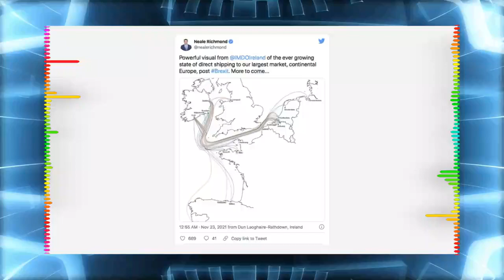'Deluded fool!' Irish TD destroyed as he taunts Brexit Britain over ferry route bypass